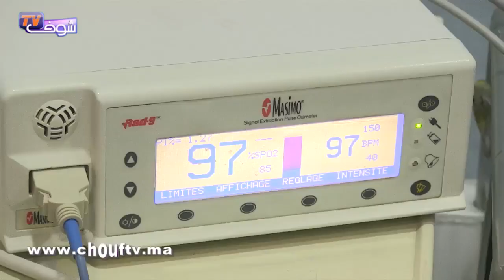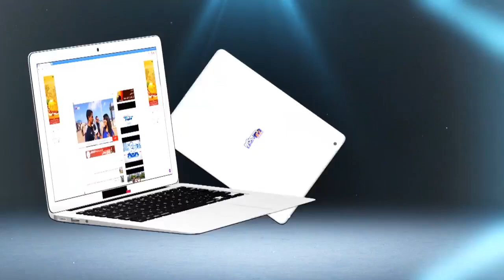من فراش المرض ضحية حادثة سير دراجة نارية كبيرة تناشدكم لمساعدتها